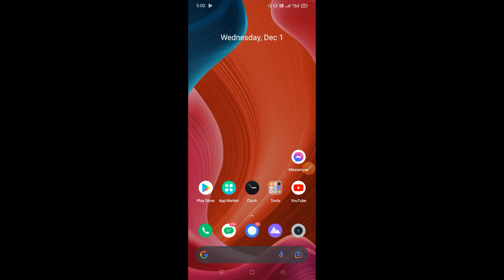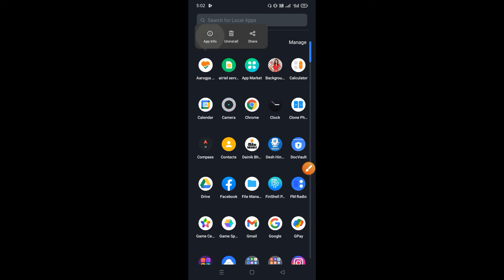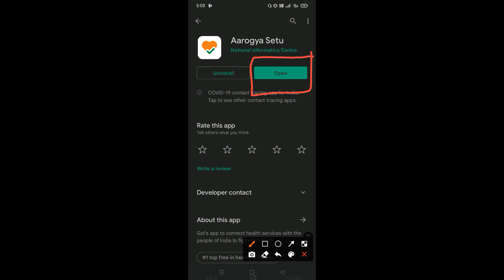Aarogya setu app registration failed | OTP nhi aa rha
aarogya setu app problems